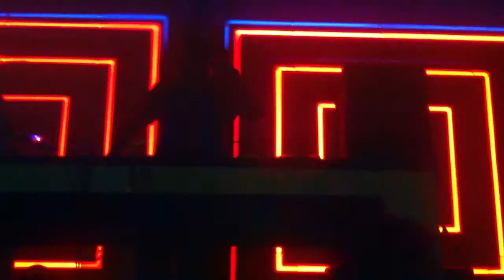ANDREW GRACIE NO AFTER PECCATUM - A IRA NA TW RJ.MOV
DJ ANDREW GRACIE ARRASANDO NA PISTA LATERAL DA BOATE THE WEEK NA FESTA PECCATUM - A IRA NO DIA 20 DE ABRIL DE 2012.
AFTER PARTY DJ ANDREW GRACIE & FRIENDS